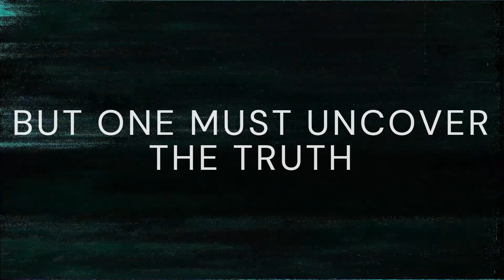The Saura: Blackout (Official Teaser)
Coming soon to Xbox and Microsoft windows
Single player
offline
Shooter